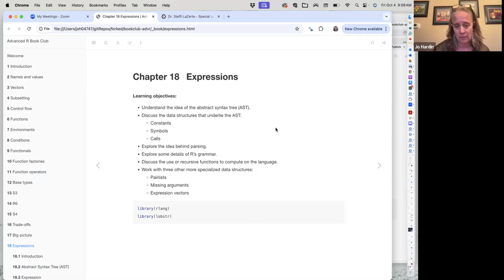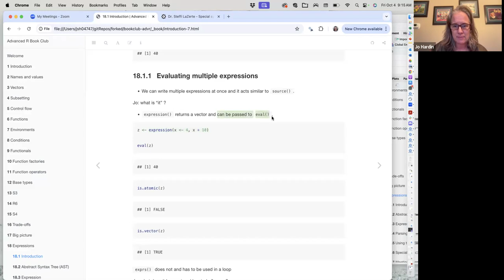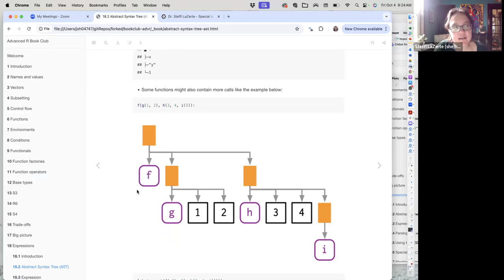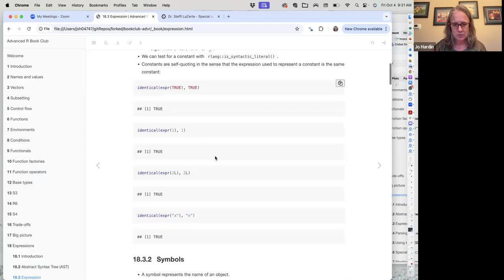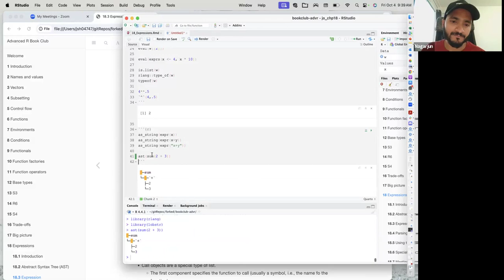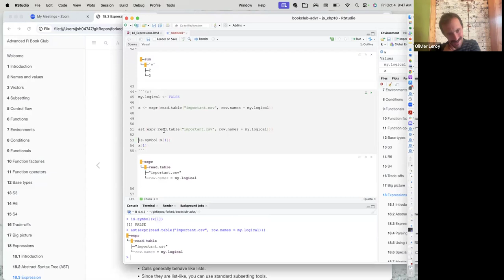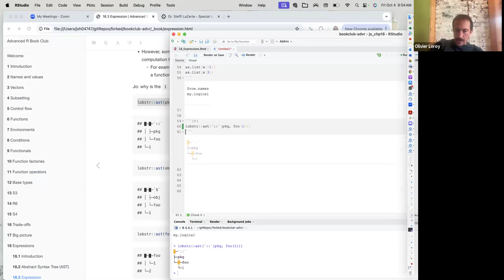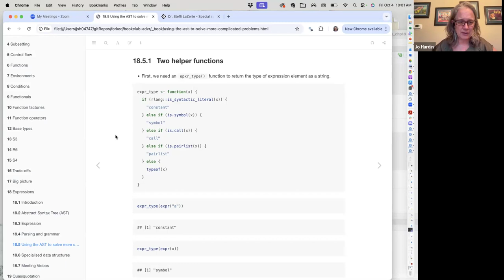Advanced R: Expressions (advr09 18)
Jo Hardin leads a discussion of Chapter 18 ("Expressions") from Advanced R by Hadley Wickham on 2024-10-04, to the DSLC advr Book Club. Cohort 09